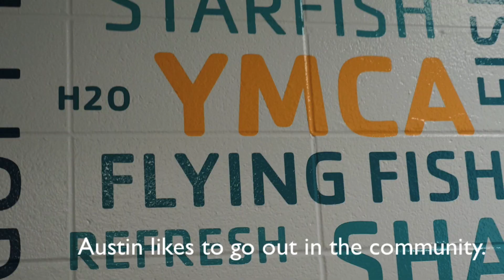Kiddo Corner: Meet Austin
Austin has improved in conversations and social settings.